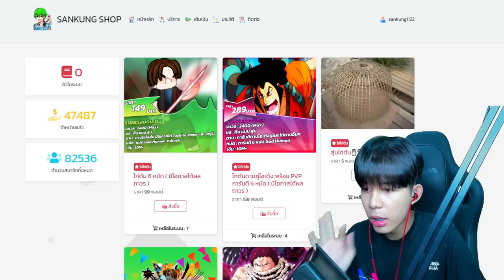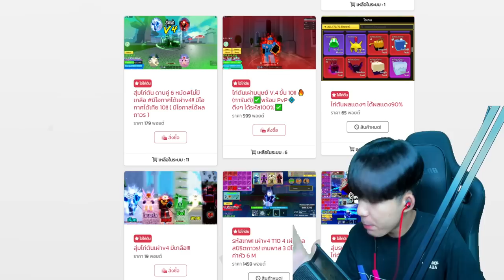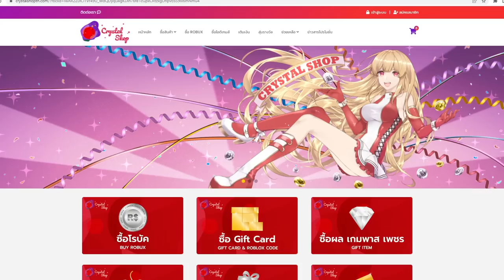รับลูกเเคลนเข้าด่วน 10 คน! รีบทักมาเลยครับ!!